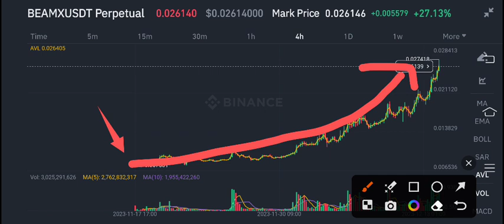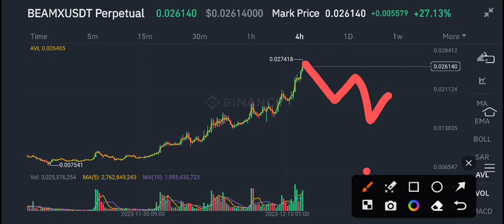BeamX coin Today News! BeamX Price Prediction Today